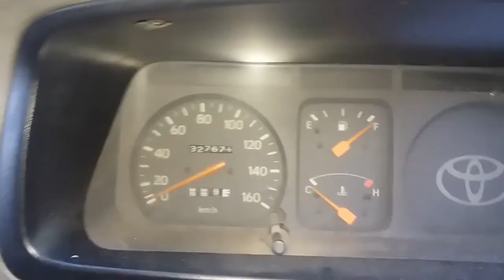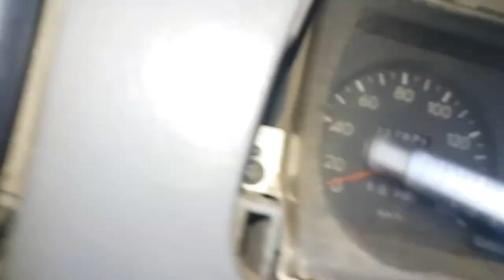Brake Master Cylinder Repair.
Brake master cylinder replacement. How to replace brake master cylinder in your car  with Mechanic sl bro. How to bleed brakes. How to replace leaking brake master cylinder, fill it with fluid, and bleed the brakes. Brake master cylinder diagnosis, removal, replacement and brake bleeding. repair with Mechanic sl bro.